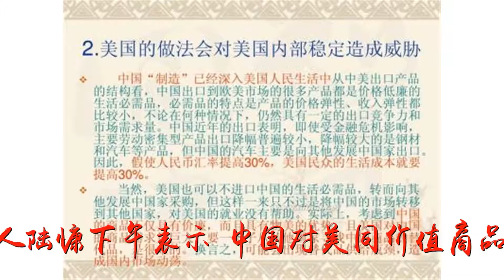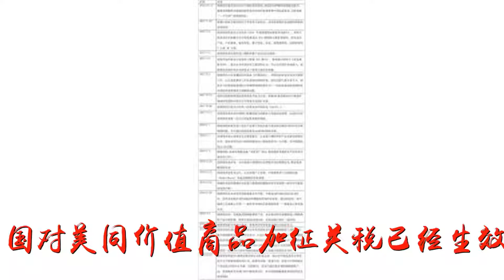贸易战北京强硬表态 对美加征关税已生效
谢谢！贸易战北京强硬表态 对美加征关税已生效